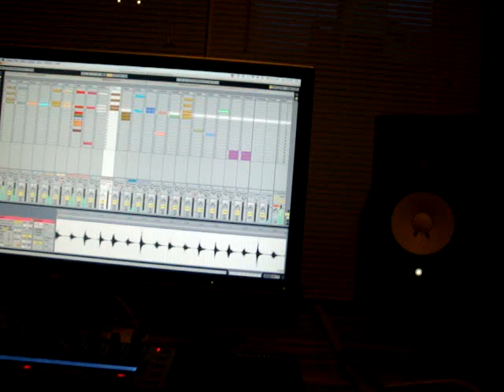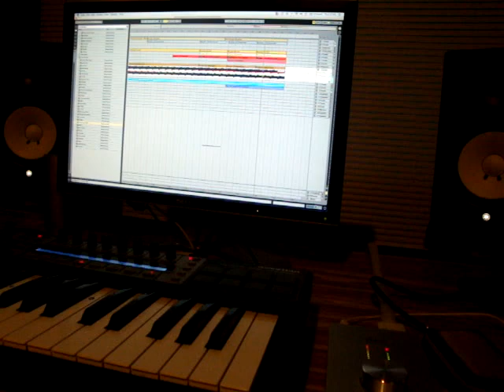Bruno Be & Branko Von Holleben - Music Back (Original Mix)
Making the track... studio.